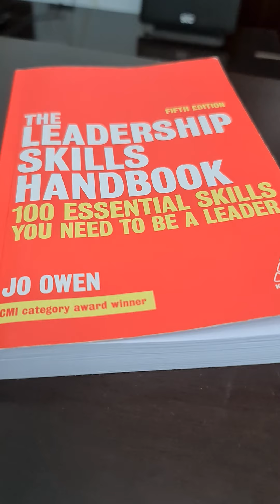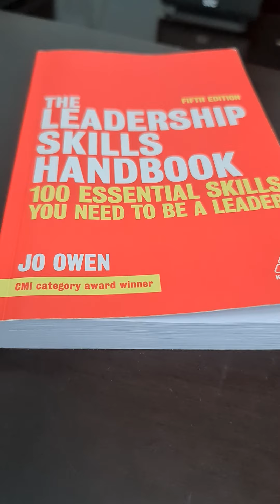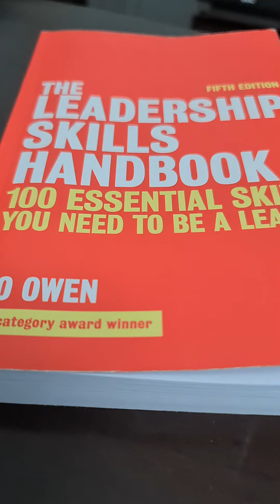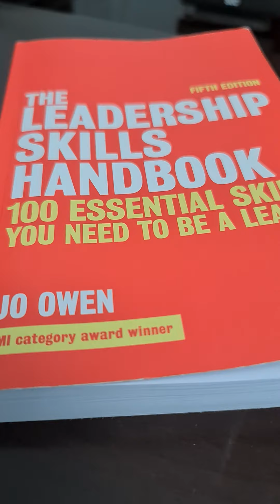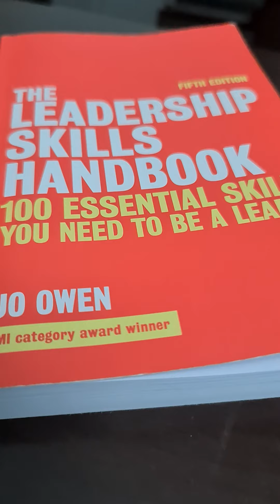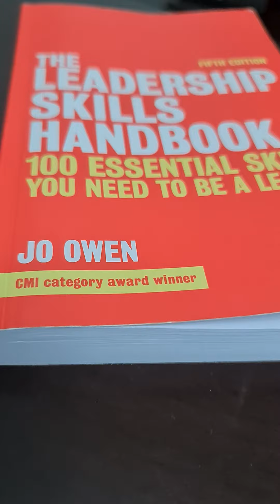The Leadership Skills Handbook by Jo Owen Book review (2022)